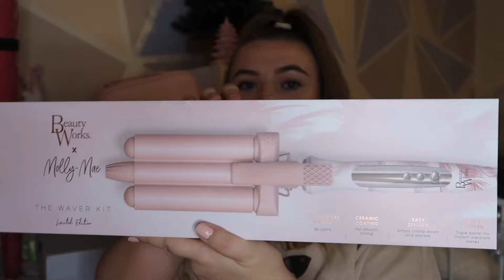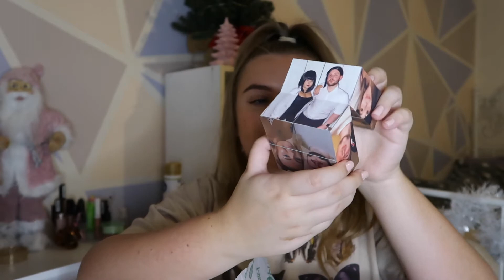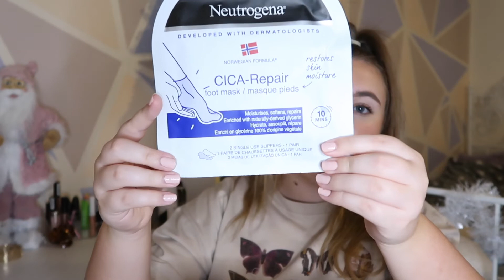DAY 7 OF VLOGMAS 2020 ☃️🎅🏼🎄 what i got for my bday 2020 | presents i got for my birthday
DAY 7 OF VLOGMAS 2020 ☃️🎅🏼🎄 what i got for my bday 2020 | presents i got for my birthday !! hope you guys are excited to see what i got for my bday 2020 !! I was completely spoilt by everyone and i'm so grateful for all the presents i received🥰 let me know if you would like me to make an unboxing video about the molly mae crimper i got! anyways, enjoy the realistic birthday haul 🥰